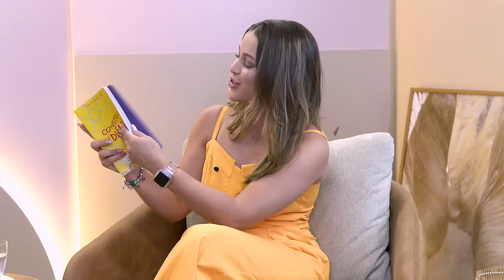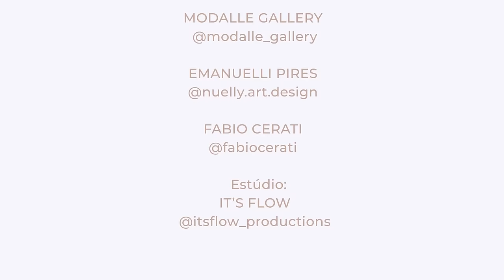JESUS ME DEU UM NOVO DESTINO ! JEY REIS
Neste quadragésimo quarto episódio, tivemos a grande satisfação de receber a queridíssima Jey Reis influencer digital cristã, escritora do livro “Construa Seu Diário”, estudante de teologia no Texas, nos Estados Unidos seu testemunho de vida em que Jesus lhe deu um novo destino.

Nos conta que se sentia bem na igreja, mas ao mesmo tempo sentia que não estava sendo ela mesma em lugar algum. Ela disse para Deus que queria entendê-lo, e precisava que Ele se revelasse através do seu Espírito. Explicando que essa é a oração mais perigosa e mais incrível, pois quando ele se revela, Ele se revela de verdade.

Nos compartilha que em todo lugar que ia, buscava ser aceita e que se moldava de acordo com o ambiente em que estava para que pudesse ser legal naquele lugar, mas o Senhor lhe disse para parar com isso, e quando tomou a decisão de fazê-lo, pensou que agora tudo ia mudar, só que mudou para pior, e na escola ela passou a ser rechaçada e não amada, julgando-a como muito nova para estar fazendo isso, com todos achando que não era para ela estar se posicionando dessa forma.

Jey Reis também nos revela que, quando recebeu o Espírito Santo em seu quarto, esse lugar se tornou um ponto de encontro entre eles todos os dias. O Senhor ministrou ao seu coração, mas ela estranhou isso porque se sentia menor diante Dele. Foi então que Ele lhe disse que era porque Ele estava crescendo nela.

▶️ Deixe nos comentários os momentos deste episódio que te marcaram!

Produção:
Its Flow Productions

Adquira o livro +Forte e Corajosa escrito por Karina através do link abaixo!

Chave pix ( aleatória ) :

971b4411-af9b-4da0-9cd5-589c3cdb31ab